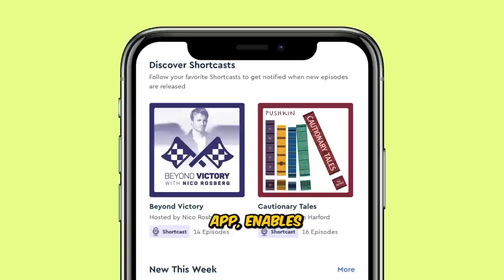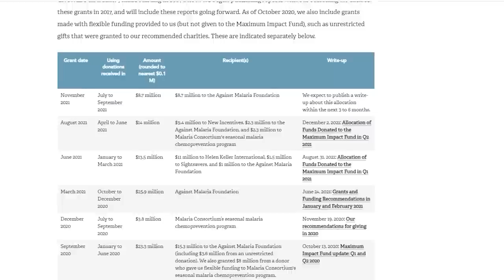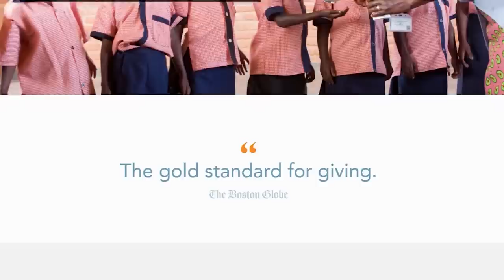Is the Royal Family Racist? with Andrew Gold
My guest today is Andrew Gold. Andrew Gold is an ex-BBC journalist and documentary filmmaker, who now has an excellent podcast called “On The Edge”. Andrew focuses on weird and controversial people, for instance, psychopaths, former cult members, exorcists, and so forth.

In this episode, we discuss Prince Harry and Meghan Markle's decision to leave the UK and the accusation of racism they leveled at the royal family on the way out. We discuss the Israel - Palestine conflict. We talk about the prospect of immortality and whether it would be desirable. We discuss the psychology of gender identity. We talk about pop music, social bubbles, and much more. I really liked this conversation because we dealt with so many seemingly unrelated topics, which is a nice departure from most of my conversations which generally focuses on one topic. I hope you enjoy this episode as much as I did.

and pick PODCAST and enter "Conversations With Coleman" at checkout. Make sure they know that you heard about GiveWell from Conversations With Coleman to get your donation matched.